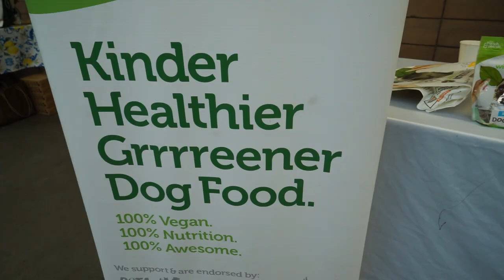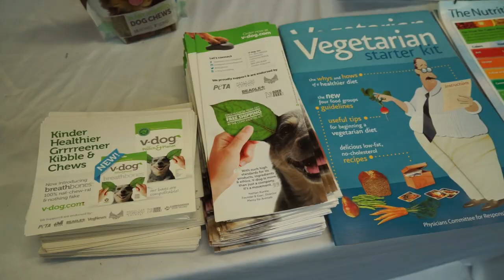00670+ VeganMentor com